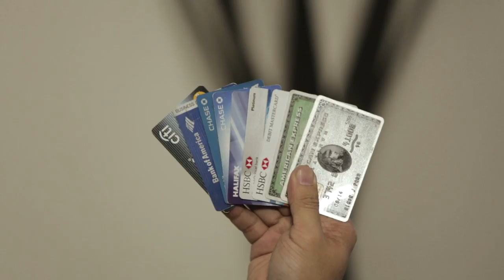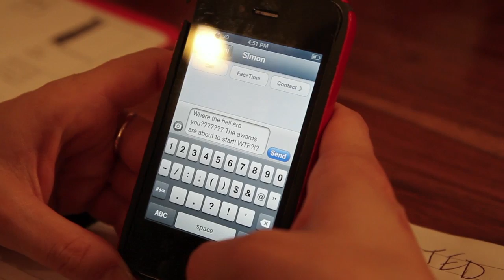Spirited Awards 2013: A License to Drink (intro video)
The Awards were more challanging than ever before. Here is a teaser of what went into it this year.

Starring:
Simon Ford
Colin Appiah
Don Lee
Ivy Mix
Chris Hannah
Angus Winchester

Filmed in New Orleans and NYC